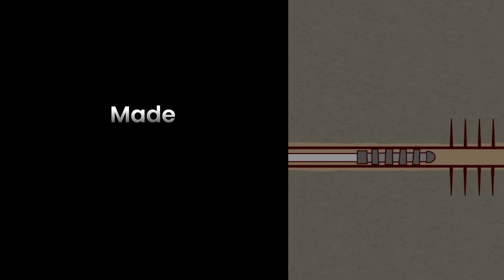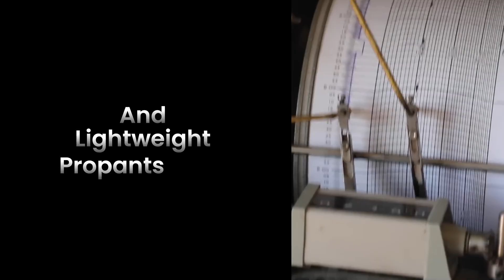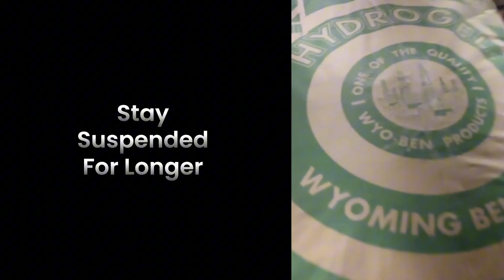What Happens When Fracking Gets 20% Better Overnight?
Most people think the American shale boom is slowing down. But in 2025, Exxon quietly rolled out a refinery-waste innovation that makes fracking 15–20% more productive without drilling a single extra well.

This video breaks down how a pile of petroleum-coke waste became a lightweight proppant that moves deeper into rock, holds fractures open longer, and unlocks oil that sand can’t reach.
The result: more output, lower costs, and a shale outlook that could reshape global energy through 2026, 2030, and 2040.

In this video:

- Why shale isn’t running out
- How lightweight proppants travel deeper than sand
- What Exxon changed in the fracking process
- Why a 20% jump in efficiency is geopolitically massive
- How this affects Russia, Saudi Arabia, and global oil prices
- What the next decade of U.S. energy might look like

If this trend scales, the U.S. could effectively add another OPEC-sized producer using the same wells already in the ground.

Sources:
U.S. EIA, IEA, SPE research papers, ExxonMobil technical briefs, public Permian production data.

What do you think, does this become the fourth shale revolution?
Drop your take in the comments.

A quick like really helps the channel.👍